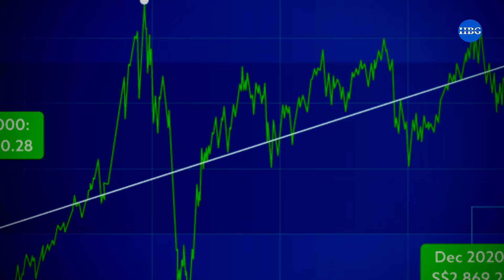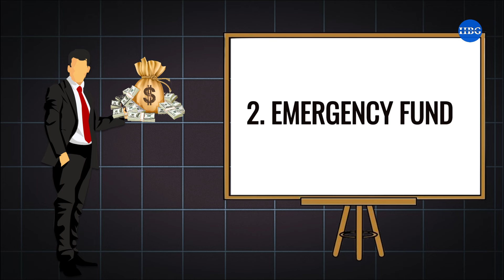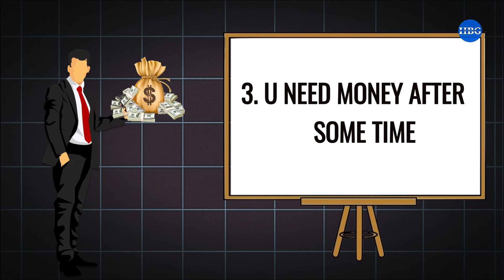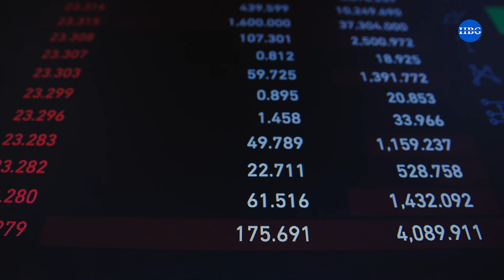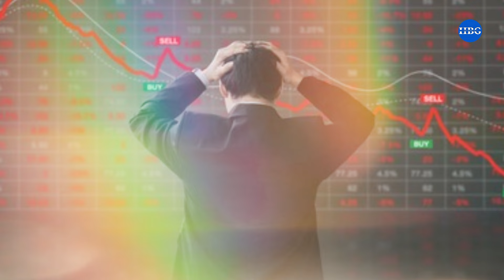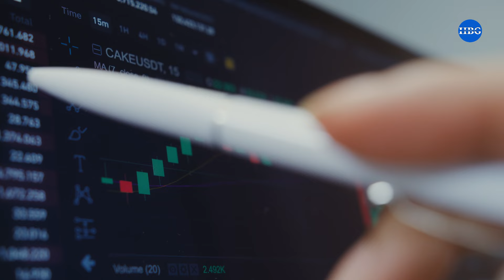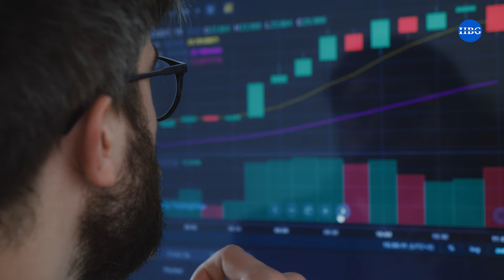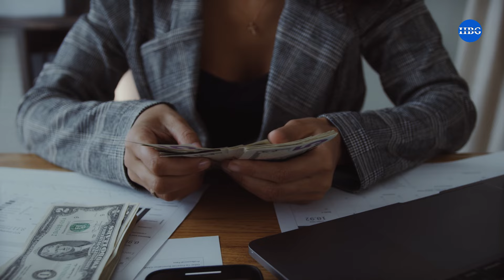FD कसरी दुनियाको safest investment हो ? | how does fixed deposit work in nepal | Hamro Business Guru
Fixed deposit is the best way to invest our money to get the highest returns. In this video, I have discussed about the best investment tips of how we can get the highest returns with Fixed Deposit in Nepal. Fixed deposit is the safest way to invest money and also offers the highest interest rate in Nepal.

Fixed deposit has it's own objectives, goal or importance. If you want to get a lots of returns with Fixed Deposit, then can get the best investment tips through this video.

नेपालमा धन कमाउन वा बचत गरेर करोडपति बन्नका निम्ति सबै भन्दा उचित बचतका उपाय भनेको फिक्स डिपोजिटलाई लिन सकिन्छ। फिक्स डिपोजिटमा बचत गरिएको रकम सुरक्षित र अधिक्तम ब्याज पाउन सकिन्छ जहाँ हाम्रो परिवार वा भबिस्यको लागि एक महत्वपूर्ण आर्थिक आधार र बचत गरिएको रकम निर्धारित समय पश्चात अधिक्तम मात्रामा प्राप्त गर्न सकिन्छ।

YouTube name : Hamro Business Guru

7. Airpods Pro Wireless Charging with Powerful Sound
     (Premium):

8. Apple MacBook Air 13-inch 256 GB (Laptop)

Your queries and video Highlights:

how to calculate fixed deposit interest for 3 months
how to calculate fixed deposit interest for 6 months
fixed deposit in prabhu bank
fixed deposit in nmb bank
fixed deposit in sidhartha bank
fixed deposit in kumari bank
sip investment in nepal
how to become crorepati through sip
how to become rich from zero
how to become rich from salary
how to become rich from saving money
sip in nic asia bank
sip in nmb bank
sip in stock market in nepal
sip in mutual fund in nepal

Hamro Business Guru